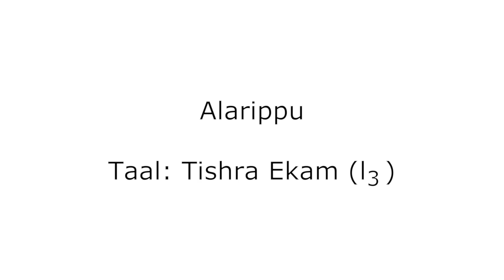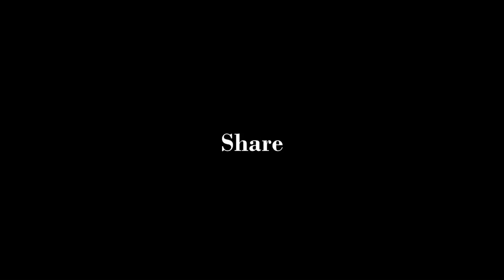Lesson 21 | Alarippu Part-2 | Taal | Hastakriya